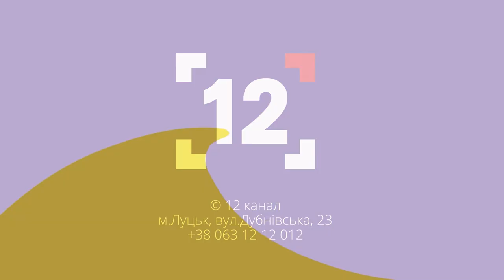Соціальні виплати, субсидії і допомога держави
На які виплати мають право переселенці? Скільки коштів отримає власник житла за те, що прихистив біженців? Як і коли подати документи на субсидії?

На запитання відповідає директорка департаменту соціальної політики Луцької міської ради Вікторія Майборода.